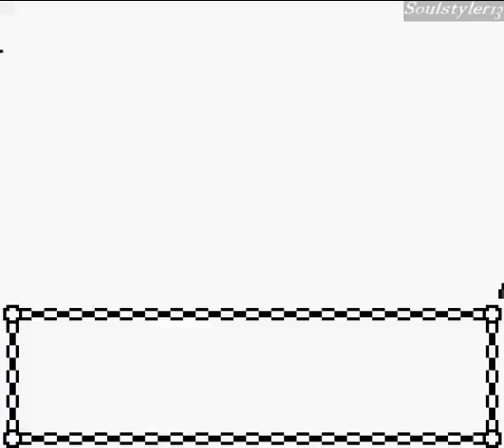Let's Play Together Pokemon Silber (german) #06 Team Rocket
In diesem Part vermöbeln wir Team Rocket am Brunnen und trainieren unsere Pokemon ein wenig. Auch muss unser Rivale dran glauben.